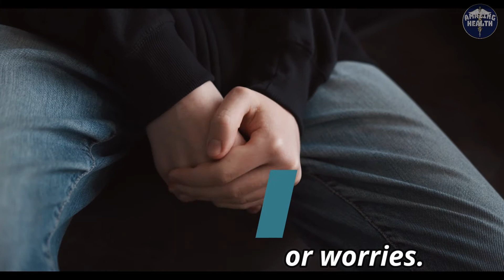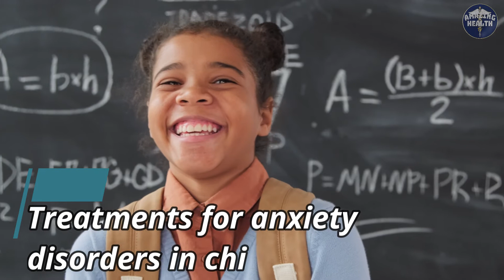PREVENT YOUR CHILD ANXIETY DISORDER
VIDEO CREDIT TO ALL THE OWNER:
cottonbro
SHVETS production
RODNAE Productions
Monstera
olia danilevich
Max Fischer
Taryn Elliott
Pressmaster
Jep Gambardella
Artem Podrez
Mikhail Nilov
Tima Miroshnichenko
Vanessa Loring
Werner Pfennig
KoolShooters
Pressmaster
Pavel Danilyuk
Mikhail Nilov
Pavel Danilyuk
CityXcape